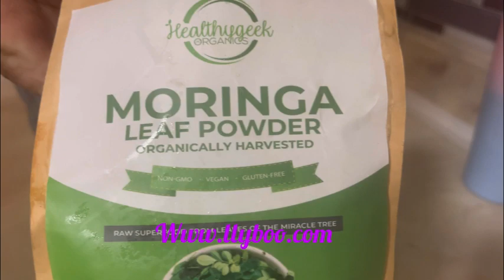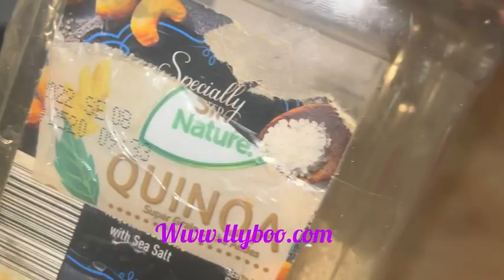Food compilation pa Manje trop sel Maggie yo pa bon pou sante nou